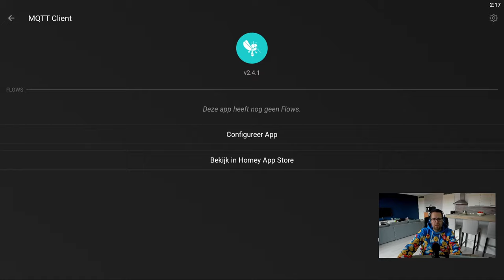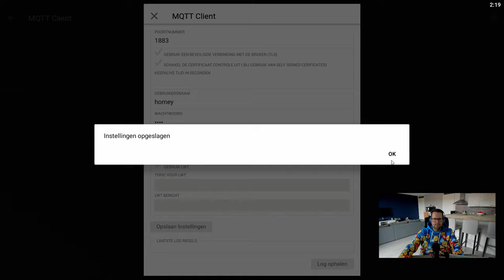Athom Homey- MQTT Client instellen